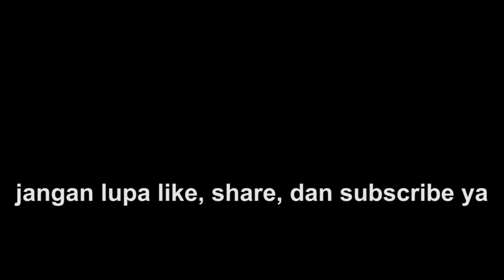MANUVER KERETA API SEBELUM MELINTAS LANGSUNG STASIUN DELANGGU | Banyak KA dari Bandung-KRL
Kereta Api Lodaya, Argo Wilis, hingga KRL Solo-Jogja bermanuver sebelum masuk Stasiun Delanggu.